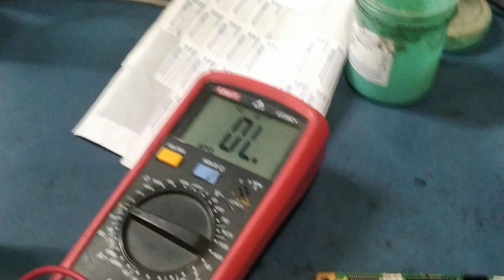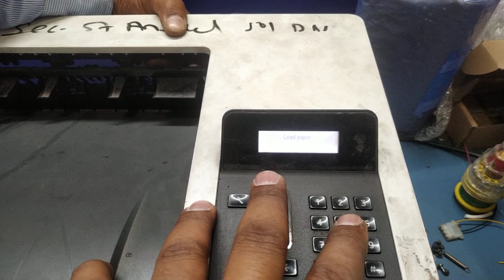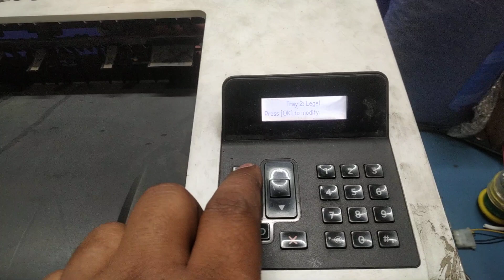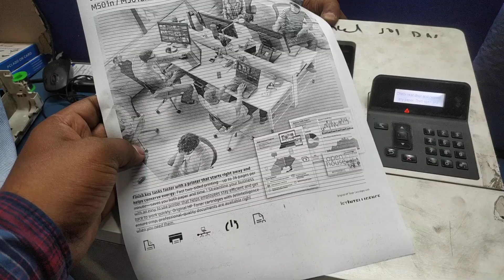Hp laserjet pro m501 rear front door open error not intialize problem repair